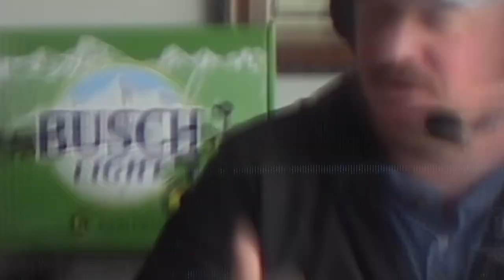Tractor Pulling, Direct to consumer Beef, farming, Social Media & More w/Emily Matzke/Elsing Family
We get the low down on the tractor pulling heritage at the National Farm Machinery Show with the Elsing Family Pulling Team.  Avery and Mason represent well and Emily swings in to steal the show!  What a great group of three to kick off our show recordings.  Listen in and enjoy! @NewAgeCustomFarming